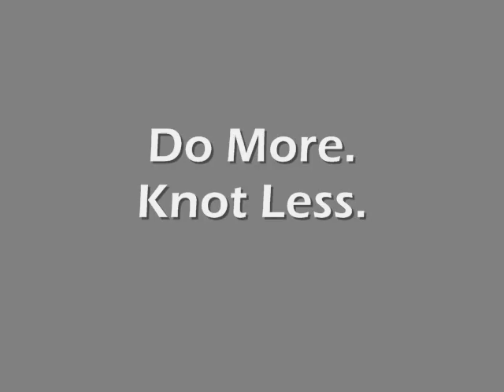tie Q: Tying Demo (tie Q Multi-Task)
This video shows just how quickly tie Q(TM) attaches to any type of line. Patent Pending.